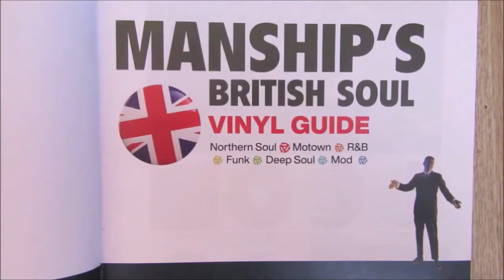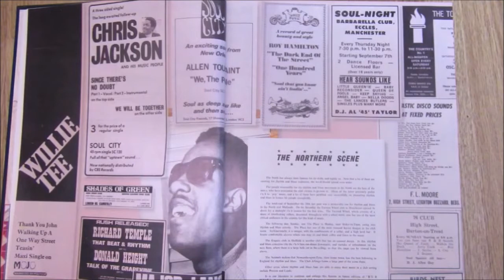Don Drummond Jnr - East, West, North & South - Shelter Rock : 4203 (45s)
Joyous Roots produced by two Shelter Rock proprietors Big Joe Spalding & Jah Pops, who collaborate on this snappy dance session for the deep voiced Ronald Phillips to amble his way through this enslaving arrangement. Which Ronald's style embraces completely. Strong "Roots" the stays with you long after the recrd finishes.

Flip it over for Don Drummond Jnr. equally absorbing track "East, West, North & South" which this current "Skatalite" displays the highly-honed skill of Trombone manipulation. A fabulous instrumental with the all the panache young Don's father effortlessly dislayed.

Two great sides, in beautifully clean condition
Condition Report
two clean yellow labels fine clean strong gloss vinyl, revealing only soft fine surface hairlines showing themselves when angled in the light. Sound playback is superb, strong mint minus./